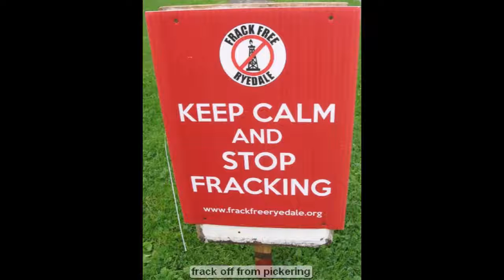Trip 24 - Yorkshire Dales & Northumberland - 7-14 Oct 2015 Blog 93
From our travels - blog 93 motorhome travels blog uk